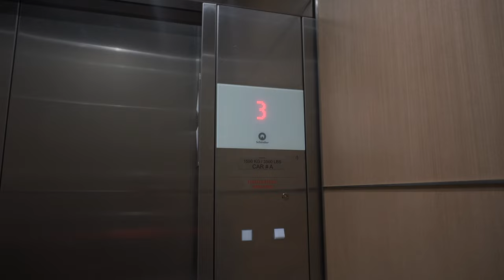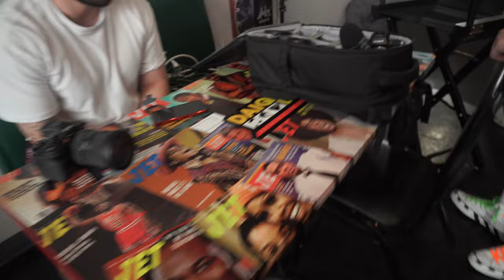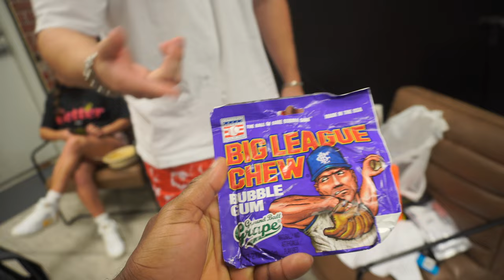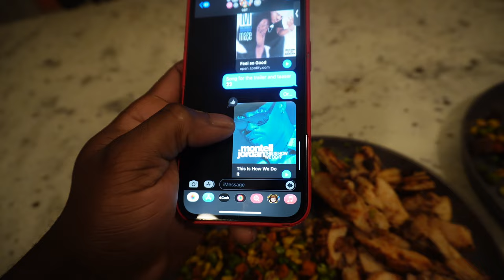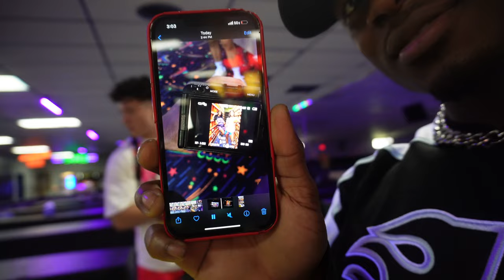VLOG 001 | I'm bring vlogs back (life update)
Sign up for my training app!

Come through and lift with the Misfit Crew at:
Corrupted Strength
803 summer park dr
Suite 150
Stafford, Texas

Gym Hours:
Monday - Thursday: 6AM - 11PM
Friday: 7AM - 10PM
Saturday: 8AM - 8PM
Sunday: 10AM - 6PM